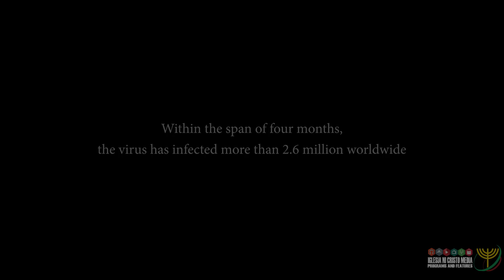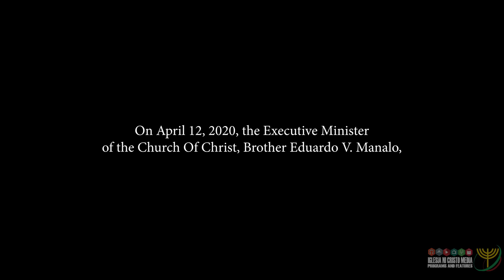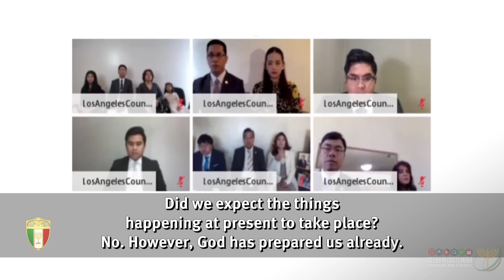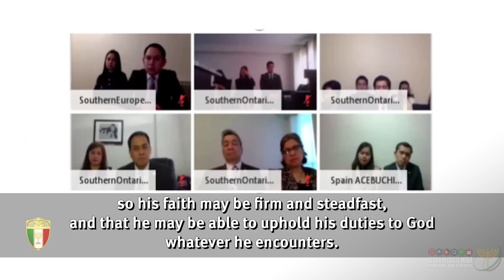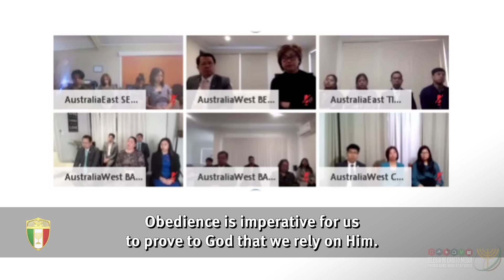Medical Workers and Staff share their feelings about COVID-19 | WHEN WE HOPE | Executive News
The world has been drastically affected due to the COVID-19 pandemic. Because of this, our courageous doctors and nurses are constantly at the frontlines of the fight against this disease, sacrificing both their time and their safety for those afflicted.

This story, as told by Church Of Christ members in various countries, and in various medical work fields, reveals how their daily lives changed drastically. Despite the medical diligence, despite the constant work, the end doesn’t seem to be in sight. But through their steadfast faith in God, they persevered, powered by hope that God would save them from these abnormal times.